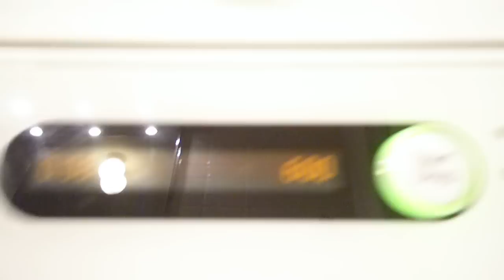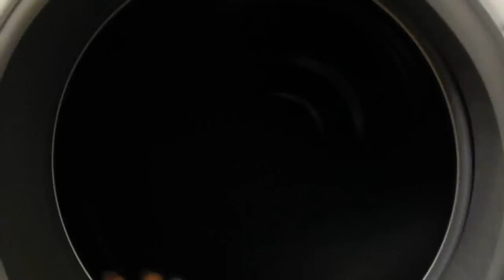Open door spin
funny lol first time.